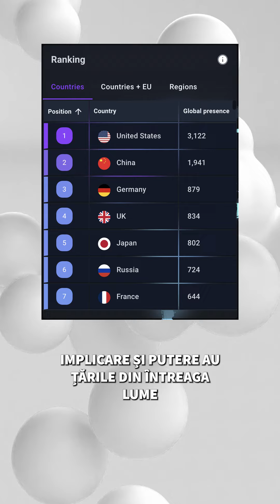Care sunt cele mai puternice state ale lumii?